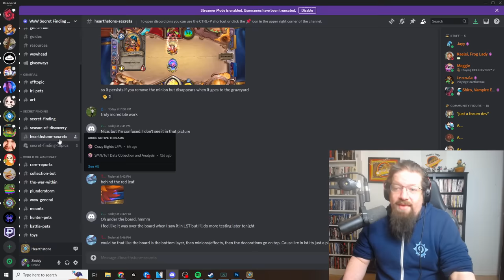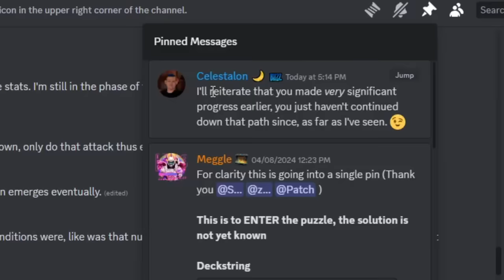Hearthstone has an unsolved mystery that nobody can solve!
Today we explore one of Hearthstone’s unsolved mystery achievements added to the game recently by Celestalon that sees the Labyrinth card back hidden behind four mysterious achievements. We go over how to complete three of them and how the final achievement’s entrance has been found, but it’s solution has to be figured out.

AAEBAdT8BSiTB/kOjhDSEZAVt2z5rALDtAL2vwLdwgKD1AKM7wKTgAPRiQPEmAOhqQOFsQO6tgOTzQPq4QOR5APy6QOo7wPL+QOmgQSvjgS7rASStQS7zgSX7wSi7wSfpAX9xAWp5QWt6QXa+gXRnAaSngaeogbmqQYAAAEDhM4C/cQF97gD/cQF1JUG/cQFAAA=